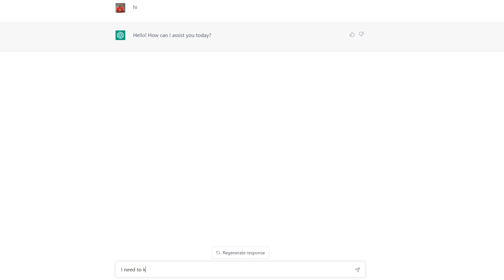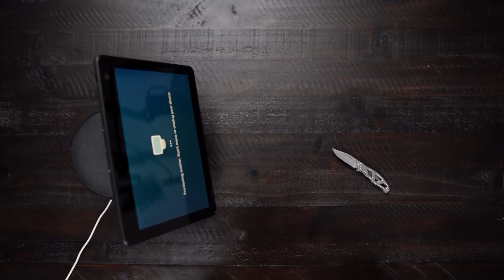AI ni nini ? Anaweza kufanya nini ? Nini Hawezi Kufanya ?